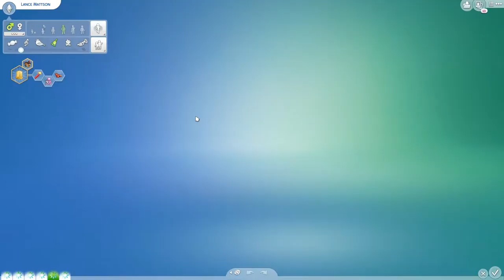Eloping Tonight! - NOT SO BERRY S8E21 - THE SIMS 4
We are eloping tonight♥